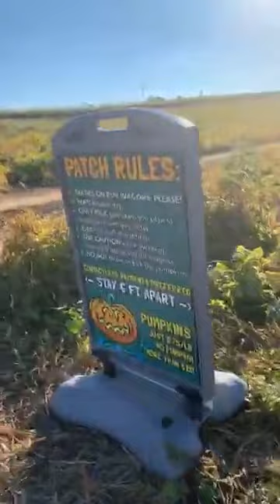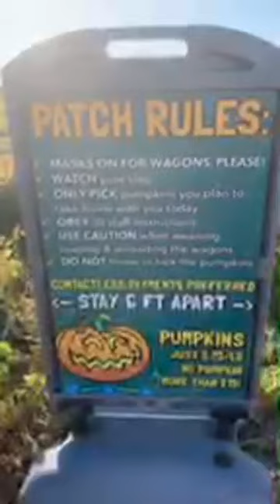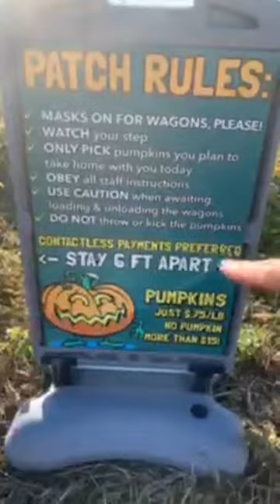Farmer Hugh gets WAY too pumped for pumpkins...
It is pumpkin picking prime time and Farmer Hugh gets a little excited. By 'a little' we mean 'a lot!'